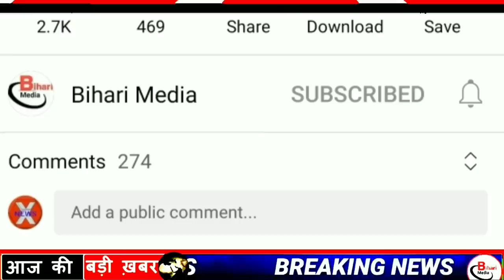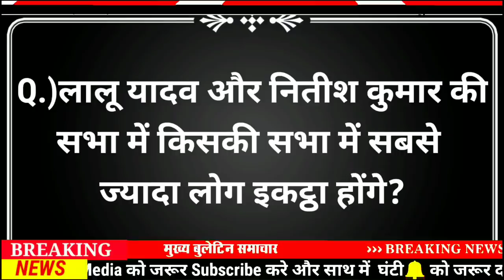Today 02 November bihar news|bihar news,bihar ka news|Gaya news,bhagalpur news|biharinews